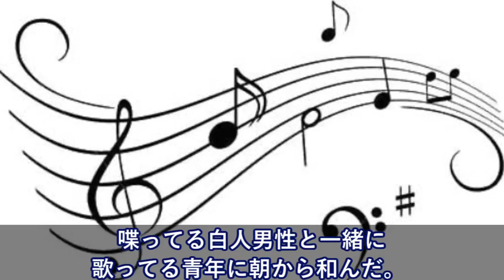「use！」「あ、ゆずね！」電車内。初老の白人男性と大学生らしき青年の”ほっこり会話”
【海外の反応】日本のキッコーマンより美味しい醤油って存在するの？→海外「寿司屋で貰える小さい魚型のボトルの醤油が一番美味い！」

海外の反応「日本は矛盾した側面こそが最大の魅力！」よくある日本に対する誤解を解く外国人たち！

【海外の反応】恥ずかしい「日本のショップ」注意書きに外国人が落胆・・「なぜあんなことするんだろう？」

【海外の反応】衝撃!!日本は特別な国だ!日本のある光景に外国人から羨望の声!?世界賞賛!!【すごい日本】

海外の反応 「日本に移住したくなる理由がコレ」でも、日本は礼儀と作法の国なのにわずか12個なの？海外が驚愕。海外の日本評価機構